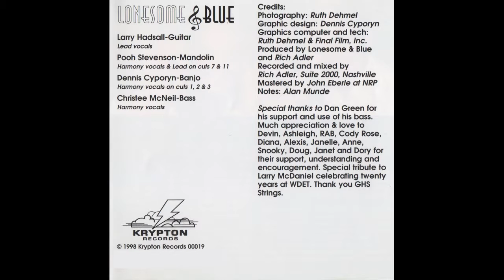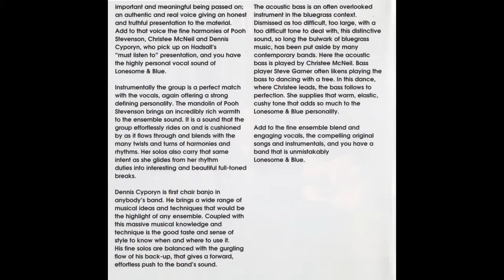Lonesome & Blue - 12 - Dreams About You Darlin'